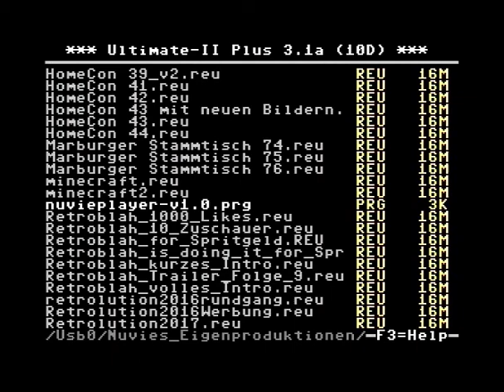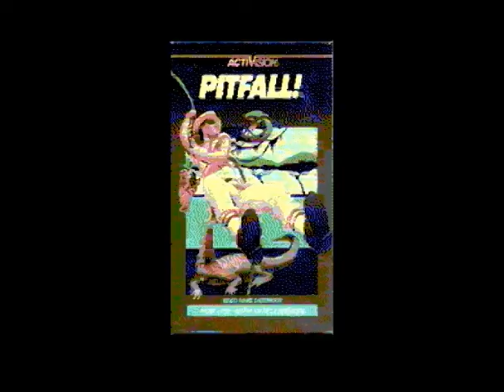C64 Nuvie "Classic-Videogames Live! Vol. 4.1"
C64 Nuvie "Classic-Videogames Live! Vol. 4.1". Dieses Nuvie wurde von mir erstellt und enthält Sendungsausschnitte der 86. Sendung inklusive dem neuen Intro.

Hier kann man das Nuvie herunterladen: Hier kann man das Nuvie herunterladen

Zum Abspielen des Videos auf einem C64 wird eine 16 MB Speichererweiterung (REU) benötigt. Diese ist in den Erweiterungsmodulen "1541ultimate" und "Turbo Chameleon 64" enthalten.